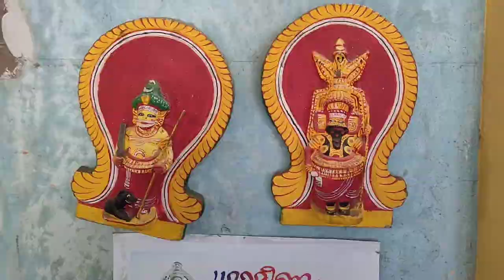wood art| മരത്തിൽ തീർത്ത അതിമനോഹര ശിൽപ്പങ്ങൾ